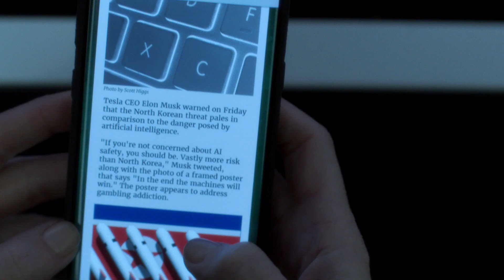Mulder Gets A Weird Fish | Season 11 Ep. 7 | THE X-FILES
Scully and Mulder order dinner; when it arrives, it's a bit bizarre.

The all-new, 10-episode second installment of THE X-FILES is executive-produced by creator Chris Carter, with stars David Duchovny and Gillian Anderson returning in their roles as iconic FBI Agents FOX MULDER and DANA SCULLY. Mitch Pileggi also returns as FBI Asst. Director WALTER SKINNER. Additionally, the all-new episodes will feature guest-star appearances by Annabeth Gish, Robbie Amell, Lauren Ambrose, Karin Konoval, Barbara Hershey, Haley Joel Osment and William B. Davis, who reprises his role as “Cigarette Smoking Man.” Along with Carter, series veteran Glen Morgan serves as an executive producer.

In 2016, THE X-FILES drew an average Multi-Platform audience of nearly 16 million viewers and was last season’s No. 2 broadcast drama. It also was the season’s most talked-about event series on Twitter.

THE X-FILES originally premiered in September 1993. Over the course of its nine-season run, the influential series went from breakout sci-fi favorite to massive global hit, and became one of the most successful television dramas of all time. The show, which earned 16 Emmy Awards, five Golden Globes and a Peabody Award, follows FBI special agents Scully and Mulder, as they investigate unexplained cases – “X-Files” – for which the only answers involve paranormal phenomena.

Produced by 20th Century Fox Television and Ten Thirteen Productions, THE X-FILES is created and executive-produced by Chris Carter.